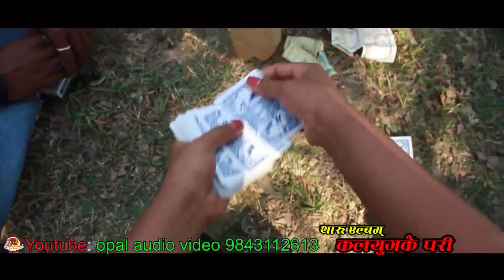Kaliyug ke Pari|2017 BHOJPURI HOT SONG | Aamrapali Dubey,Anjana